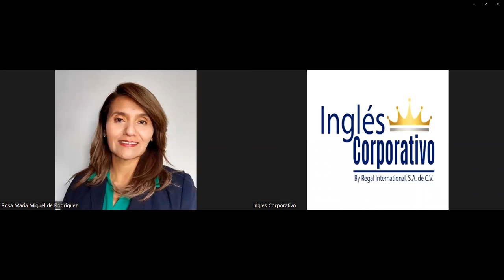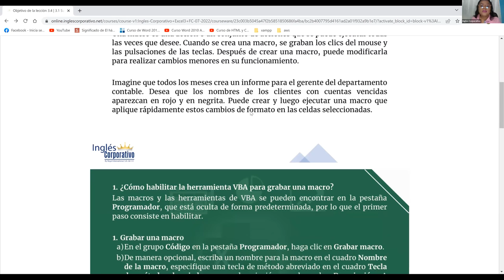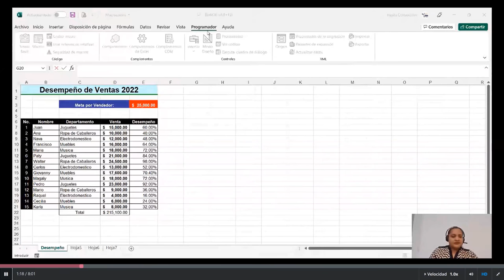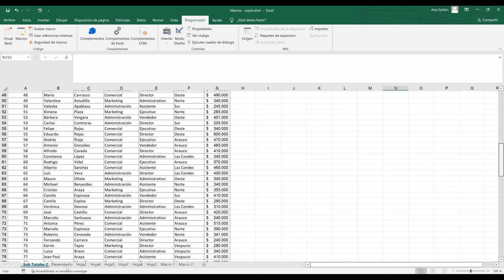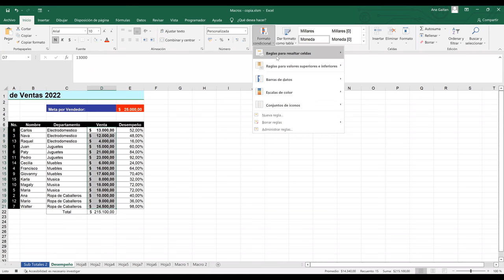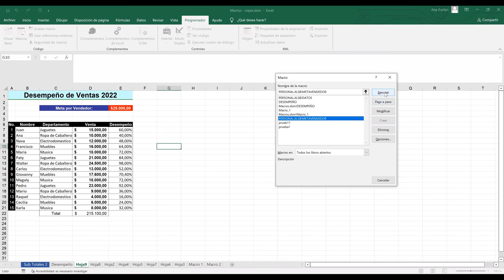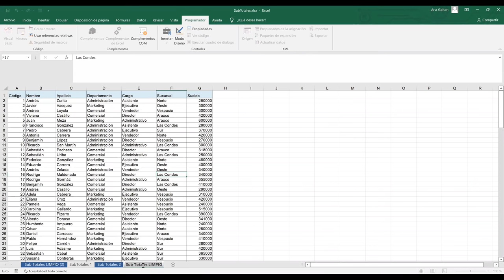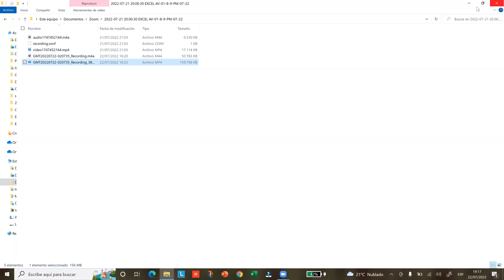Inglés Corporativo-21/07/2022-Introducción a Macros